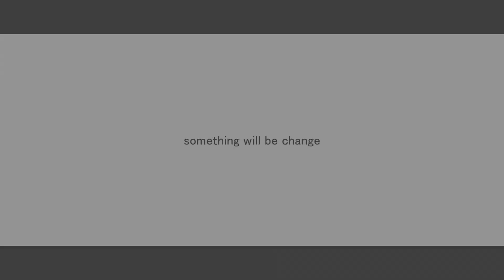【Minecraft】雞҈̯̖̑̊͢͠味̸̡͝生存ep49 動物建̴̧͎̠̜̘͙̬̟̖̬̙͙͙͚̦造҈̧͚̫̭̱̥͖͉̪̟̟͙͓完҉̣̣͢成c̛͒õ̎͞d́̌̑͞e1͊̆͞0̂͊̔͡2̾̈̅͝7͆͡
̶͖͎͈͉̩̈́̾͋̇̉̈́͂̆̑͗͂͂͗̎̓c̷͚̩͓̞͖͈͔̮̄̅̂̌͋̔͑͗͋̈́̽̉̌̐ỏ̷̘̳͙̲͓̾̔̑̉́̎̊̀̅̓̑d̵͓͉̙̠̦͕̘̳͇̫̪̪͖̝͌̃̀̓̇̏̚ͅe̸̞̲͙̟̬͛̇́̐̅7҉͔̱̙͉̖͇̤̳̖͚̮̙̝̳͚̖͛͆́̃̚3҈̫͇̤̩͖͖̘̭͔̩͇͖̥̝͓͊͊̓͌́̍1҈͇͔̖͎̣̭̟̙̥̝̀͋̊̔̾̾́̂̅̽̃͒̏ͅ0̶̯̜̜̫̤͎̅̀̃͛̈́̉̑̉
̶̟̦͖̮͈͔̤͈͕̯͋̅̈́͆̌̃̒M̴̲̩͉̙̞̟̰̫̰̙̦̗̌̂̃̎̓ͅa҈̟̱͔̲͕̲͉̠͎̇͋̄̀̋͊͛͊̿͛͌̾̿͒̿̚y҉͔̙͎̳̫͉̥̣̔̎̒̄͋͛̿̌̉͋̒̆̇ͅb̴̘̜̮̖̲̗̰̙͓͓̱̜̫̟̳̿͐͐̒̏̚e̷̳͖̣̲̦͙͇̬̳̘͓̬̝͉͋̋͒͒́̂̒̓̓̇̔̊́ ě̸͈̮͎̣͙̽͛̈́͋̓̈̃͋ͅv̷̝̱̣̞̜̱̞̗͕͖̲͖͈̤̰̿͊̀͂̀́e̸̤͉̜͕̗̫̠̠͙̫̯̦̟͎̭̊̈̾͊̔͊͑̈ͅr̶̯̫͇͙͎̯̤̩̲̝̂̓̇̈́̑̌̋́̀͑̄y̶̯̭͚͔̯͍͍͈̰̔̇̈́̄̅ṫ̷̗̩̝̖̝̯̬̾͂́̈̾̀̀͐͗̋h̶͇̯͈̲̜̤̪͖̤̓̾͑̄̂̀̉̐͑̏͆͗́͑i҈͕͓̙̥͎͕̫͉͍̗̦̭͔͓̰̲͌̄͋̓̏͐ǹ̶͈̙̯̣̜̜̐̾͑̇̄͒̇g̷̝̦͙̦̘̯̦̞̰̮̱̙̮̫̘͓̏̿͂̈͗̐̑̆̿̂̚ w҈̜̘̘͔͕̘͚̇̓͋́̊̍̐̈́̑̚̚i҈̫̲͍̞̓̅͆̿̈́͌̑͒̃̚ͅl҉͖͔̩͕͚̣͕͍̬̬͍͈̩̅̒͆͌͋͂l̸̜̣̮̠̭̦͈̠͕͂́̈̈́̑̊͗̓͊̽̇̍̽̊̏ ċ̸̘͕͔͕̟̞͓͈̞͙͍̜̖̀̀̽̉͋̒̌̍̓ö̷̩̗͖̝̟̠̫̥͚̭̘͚́̀͂̋m̴̩̤̬̟̪͍̩͎̱̤̊̄̅͂̋̇̅͒̇̔̆e҉̘̣͖͓̯̤̮̩̬̱̯̀̓̔̐̒͆̀̏̈͑̏̑̓̚ t҈̗̬̜̜̥͙̤͈̫̤̙͚̃̀̾͂̓͌̑͂̅o҈͓̜͙̥͎̤̥͍͓͇̥̩̖͍̟̒̔͆̇̆̅̑ a҉͙͕̞̪͖͓̝̯̰̰̭̞̎́͊͊̊̈́́̅̾̆͑n̷̝̩̞͚͕̦̠̘̯̰̳̐͌́̐̉ e̴͖͔̯͖̰̙̪̪̘̖̩̣̠͕̔̅̂̈́̒̎͛̊̎̉̐ͅń̵̩̪͖͕̯͉̥̗̤̳̥͖̪̠̤̘̇́̈́̓̊̚ḏ̶͙̝̩̜̰̬̖̇͆̏́͆,̶̟͙̥̭͓̞͖̩̘͙̦̖͕̳̰̙̎̍̀͌̽̓ l̸̤̥̰͖͎͇̗̘̤͓̪̬̖̞̂̆͗̃̋̄́̓̑̾̓͗̉̔̚e҈̦͔̙͇͚͖̱́̈̀͛͌̽̊̀̍̋͋̌͌̂t̶͕͉̟͉͔͔̫͋̋͗͋̇̉̅̒͊ X҉͕͓̟̱͍̪̮̘͕̰̲͕͇͉͚̓̊̉̽͊́͗̇̀͛̀̽ͅi҈̗͉̬̰͓̲̩̩̀̋́͑̚ń̷̦͍̗͓̦̦̊̓̇̊̊̔̆̓̀l̶̤̟̦̮̜̟̒͐̓̽́̎̈́͆̃̀͑̆̿̓i̴̘̖͕͍̪̣̯̞̠̟̟̩̋̔̏̓̔ h̷͍̩̗̪̞̯̰̬̘͖̆̐́͒̓̆̀̊͂̚a̶͚̠̠̞̯̙͆́̓̉́̋̎̐v҉̩͔͈͇̠̗͚̥͉̪̩͂̎̍̆͗̾̈́̎̓͛̾̚ͅe҉̠̝̬̜̩̩̘͓̤̬͓̙̃̒̋͋̾͛̂ e҉̫͇͚̙̙̟̗͖͍̣̱̬̣͙̓̈́̀̌́͛́̀̑̂̀̽v̴͈̦̙͚̜͇̒̀̔̔̈̉͐̍́̽̅e҈̠̯̩̙̙͇͕̟̥͙͙̈́̎̋̐̚r̶̭͈̭͚͍̟̜̥̱͖̟̭͕̃̀̍͆̋͌̿̐̚ͅy҈̞̦̳̭̔͊̌̌̄̽͛͐͊ṫ̸̖̣͔͔̟͉̏̄̍̈́͌͒̏̉͐̃h̴͍̘̫̮̝͍͉͔̜͉̣̠͔̪͐̉̽̄̃̽̒̇́̋̃̿̄i҈̙͇̙̜͎̝̦̫̞̤͍́̓̄̃̑̂̏͒͋̀͋̋͒̊͐n҉͙̯̣̣̞͈̮̖͑̋͗͌́͋̑̈́̑́̚ͅg̵͔̯̥̩̜͕̲͈̜͆̊͛̏͆̿͐͋̓̅̈́̋͐ f҈̠͇͍̯̫̳͙̩̠͇̒̃̈́̽̓ͅo̸̙̜͇̬͍̭̬̱̥͌̆̑͂͋̽̈́͗̄͛̚̚r҉̬̩̪̬̟̟̫̪͇̊̍͊͋̉͌̈́͑́ͅ n̸͇̙͎̩̬͓͉̜͙̿̎̑̄͛̓̔̂̂̍̀̋͂̚ͅo̸̝͙͔̠͙̤̾͛̉̈͊̑͊͒̔͆̃̾̾̈w҉̗͇̞̙̣̦̪͙̾̀́̀͆̿̾̑͐́̇̉̆
̸̬̬͉̘̠̳̙̘̱͎͙͚̩̑́͑̌́͋̏͒̉̀̂̏̃̃̿,̷͓̣͍̭̫͔͙̯͈͇̠̥͍̯̀͒̽̋̐͋̂͊̽͐̓̎̅̓͒̚ S̴̱̭̫̪̦͚̆́͂̉̉ó̵̘̰̩͔̦̯̦͙̋͛̓͛̄̄͗̚̚ C̸̤̬̩̦̲͈̫͖̦̰͇̞̊̈̓̌̇̔̓̾̈͊h̷̞̥̫̪̞̘͇̞̖͖̗̬̰̮̦̬̓͂̒́͗͂̿̉̓̚i̸͇̠̘̜͇͙̎͊̓̓̌͐͊̈̒̃c҉̬̦̯̙̇̋̒̈͊̌́̉̌͗̊̄̈͂k̴̦̥͎̘̞͇̰͇͈͎̰͙͚̲̏̈́͛̃̑e̵͚̱̱̖̣̭̳̣͔͈͎̟͓͂͋̓͂͛̾n̷͇̟͕̝͓̤̝̰͔̯͚̙̰͆̉̾͊̃ͅ F̸͙͔̦̘̍͗͒̔̒̋̈͑̀̏̇̀̚ĺ̵̫̘̗̘͓͚̫̞̠̱̓͐͋a҉͙͙̜͔̱̟͔̤͎̯͊̔̽͗̃̀͛̊ͅv̶̮̙͔̟̤̌̐̃͊͑̎͊̔͊̇̉͂̆̚o̵̫̜̜̜̩̳͉̦͚̱͖̿̑̏̈́́̈̋͋́̓ṟ̷̪͍̭̞̜̭̌̇̎͐͆̾̓̌̊̐͗̔ͅ S҈̖̠͉̰̖̋̓̄͋ͅu̴͖̠̦͍̤͖̰͍̰̘̠͉̘̾̏͑́͗̿̂̉̉̉͌̐̿ŕ̵̫͖̥͕͎̪̬̮͛̽̏̐̆̿́͒̾͒̒̿̐̓v̵̲̰̠̠̬͔̱̗̥̭̯̙̳̀̂̎̇ī̶̬͕͕̥̲͎̗̞̰̞͖̮̫̈́̐̂̇̃̔̀̋̌̾̚v҈̬̠̯͈̯̗̞̥̜̣̭̞̲̯̔̀̌̔̄̅ͅͅa҉̫̦̙͎̳͕͍͚̠͔̟͚͙͇͍̯͌͆̒̈̇͗l̶͈͇͇̬̭̗͍̘̝̖̙͍͗̆̆̿̏́͛̽̈̆̀ w̷͚͎̳̠̑͛̓̀͑̒̀͑͑i̸̳̲̣̘̜̳͈͇͙̠̳̟̬͉̩̐̐̓͐̓̿l̶̳͖̬̟̟̱̦̗̠̯̑̋̂͗͐̌̔̀̓ḷ̶̝̗̱̝͐́́̒̿͒ e̶̲̪̗̮̟̝̦͎̜̠̞͒́̐̄̿̏n҈͈̟̮̫͒̀̌̓͂̅̐̇͂̀͐̆̌̅d҈̞͍̙̙͍͌͐̈̽͗̌̑͛̂̿̔́͊ ȋ̷̞͚̜͚̩̠̯͕͚͈͍̫͉̯̐̈́͆̃̔̎̔͆̓͆̎n҉̮̝͇͖̞͉͔͔̬̗̬̋̋̍̈́̆͊͆̂ͅ è̶͚̳̮͈̦̭͔͍̩̣̠́̃́̀̓̂̈́p̸̣̟͙̖̙̫͈̭͐͑͆̓͑̄͗͆͑̽̒̂̽̚i҉̗̭̬͎̘̪͚̲͖̄͂̌̎͊͒̅̒̃̚̚s̷̝̤̗͚̣̞͕̲̠͙̖̜̮̘̙̃̆̍͆͂̓̐̋̿͊̒̎̀̔ͅo̴͎̩̟̪̠̖̫̮̘̫̯̾̾͛̄̽̋̂̈̾̽̇̈̉͂ḓ̵̘̮͙̤̗͔͙̽̉̋̾̑̽̈̄e҈͈̲͙̞̳͐̍̅̃̅ 5҈͉͓̪̱̘̖͎̗̣̘̈́̓̃͗0҈̮͉̱̪̦̓̋̽̆́̂̊̓
̷͇͓̜͎͙͎̇͐́͛͊̒̓́B̵̫̠͚̱͓͒̾̈̿̽͑͋̍̍͒͛u҉͉̬̯̜̭̽̾̍̓̓̆̄̌͛̋̑͗͐͒͋̚t҈̭͕͓̝̣͓͈̖̄͆̾̉̈́̓̈́̇̑̀̆̑̊̾̚ ț̶͎̜̪͓͎̲̯́͑̒̎̍̓̀̀͒̂ĥ̴̭̫̞̱͍̥̀̓͂͗̓̏̾̐̐͌̈i̷̦͉̣̫͍̯̩̖̥̦̞͉̞̰̩̋̾̈́̔͆̉̀̊̊̈́̔̐̽́̍͋s҈̲̠͓̖̔̎̐͐̋̎̒̉̇̄͊̀̓͒̀ i̴̮̣̘͉͙̲͛̀̈̈́s̶̮͉̤̮͔̾͋̔̈̊̅ ñ̴̙̗̖̰̪̖̑̋̂̈o҈͖̘̞̜̳͈̲͌̑̃̎͗̽͆̀͂͆̀͑t̶̰͇͍͙̬̘̲̗̭̤̰͓͆́̎̋̑̈̈̃ t̷̰̘͉͉̭̰̲̦̥̣̤͚̬͛͛́͒̽̾̓̽ḧ̸̖̦̥̏̒͛̿̌̓̈͑̔̾͊̎̍́ͅe҉̝͕͖̲̎̊̓͂̈͆̐̏́͗̉̔ e҈̩̩̭͕̳͕͉̖͔̭͙̠̿͆̑̔̽̎̃̊ͅͅñ̵͖̝̙̭̳̤̮̎̿̍̿́͛́͛̑̆̆̀̊͐d҈̟͔̞͙̯̯̫̗͕̱̞̎́̔͊̈́͂͆̆͛̓ͅ,̶̪̰͖̥̃̆͛́̆̒̽̃̀̈̂̑͆̚ m̸̠̦̩͕̮͈͕̩͎͑̂͒̊̉̎̈́͌̊̑͐̓̄̌̚̚a̴̜̟͕̠̠̪̜̓͗̎̇̑̌̄́̊̒͗̐̉̂̀̐y҈͇̪̲͇͔̘̝͔͓̟̭͒̂̔̇̅͗̀͆̐́͒́͛̇̿̓b̴̘̝͔͖̥͓͕̦̦̟̱̝̮̫͗̑͒̋̈̔̂̒̇̍̊̄͐̄̚e̵̞͍̰̥͔̳͇͍͈͓̣̰̒̋͋́́ i̴̟͖̜̜͕̗̜̩̰͇̭̩͉̿̆̂̎̈́͗̑͗̐͂̅̓t҈̖͖̩͉͇̘͕͓̘̗̲̤͖̀̃̾̈ͅ w̷̰͙̞̩̥̤̲̏͌̎̇̆ĩ̸̖̣̭̥̖͖̫͆̄̈́͛͐́͑͂̉̿̀̓̀ͅl̵̦̥̯̗͔̠̝̗͈̱͕̥͔̭̄̅̀͂̀l̴̠̳̟̥̬͈̾̉̾̓̅̒̐̌̀̇͛͂ͅ s҉̝͙͎̜̰̟͐̽͒͐͒̉t҉͖͎̤̣̠̲͎̰̉̒̉̀̐̔̉̓͋̓̏̚ͅȧ̵͓̖͖̪͍͙̦̙͛̈́̄̈ŕ̵̤͎͕͎̬̓̾͛̀̉̓̉̚t̴͎̪̦̬̲͚̥͔̳̫̱̲̬̣͎̆͒̃̅̇͆̌̑̉̓̄́̽̎ͅ a̵̤̤̙̣̳̬͈̖͇̯̥͍̤͋̋̋̑͋́̆̑̏̈ͅg̷̦̣̮͔̤͉̞̗͙͇̗̮̭̮̫̃̈͂̎a҉̫̰̪͔̰̖̪̖̫̞̝̖̜̥̤̋͗͐̌̽̅̐̅͗̆̔̾̈́̉́ỉ̵͎̯̩̜̮̮͔̳̠̫̅̊̅̎n̵̬̭͍̳͖̩̥͕͓̤̞̬͖͚͕͒̇̿̀ s̵͉̤͙͈̖̙̦͍̲̪̣̩͔̎̊̏̅̿̋̇̄̔͒̓̌̐o̵̫̳̯̙̱̘͆̾̆͐̂͛̑̓̈́m̷̜̫̭͎̲̞͔̖͂̾̉͂͒̀͂̐ͅe҈͓̥͙̖̝͙͉̞͌̓̎̃̈́̀̈́̇̓̃̈̍̋w̷̳̮͕͇̽̈́̒̽̎̍͋͛̔͊͐ͅh҈̗̠͇̳̦̬̥̣̝͉̮̆͑͛͒͐̽̌̇̀ͅe҈̭̖͈͉̩̳̙̬͎̈́͊̽͑r̸̜̟̯͎̬͖͔̣̗̣̭̙̖̥͆̀͂̒́͛͂͑̄̍̈͗͊̂e҈̘̗͇͚̝̃̀̓̋̇̇

△使用軟體：
◜剪輯軟體◞ ➜ Aviutl
◜封面製作◞ ➜ PS

△電腦配置：
◜CPU◞ ➜ AMD Ryzen7 2700
◜顯卡◞ ➜ GTX 960 4GB
◜記憶體◞ ➜ DDR4 8GB 3000
◜硬碟配置◞ ➜ 240G SSD + 1T HDD